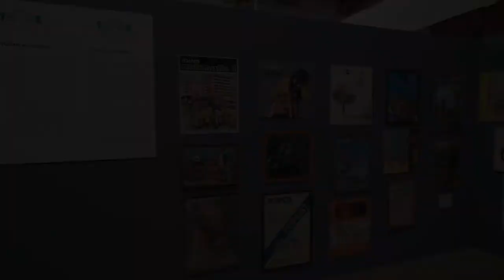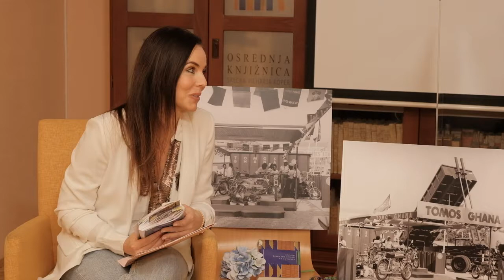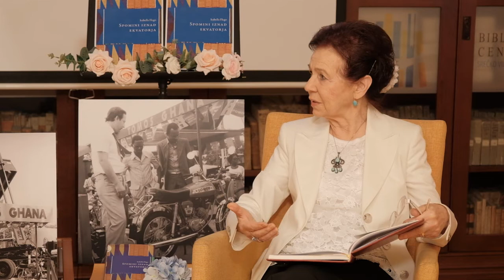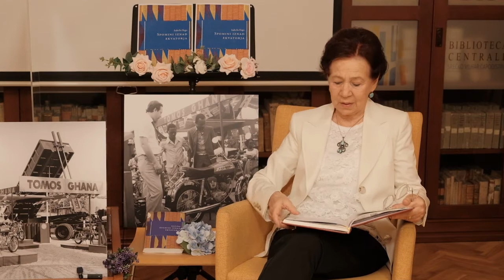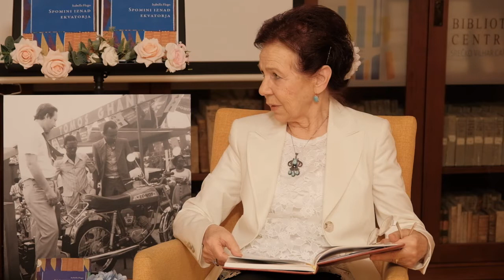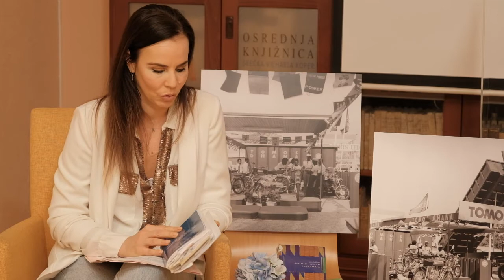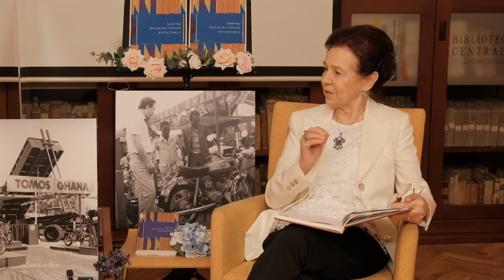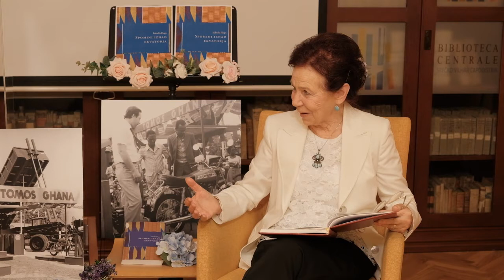Zgodba o Tomosu v Gani skozi oči Isabelle Flego in Ivana Pavinčića